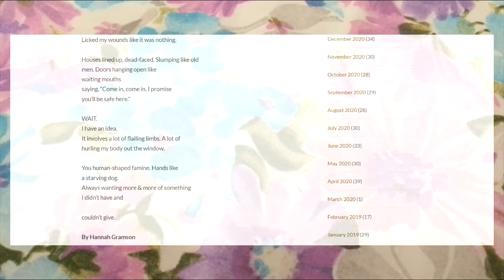Nebraska, flat and desperate | Anteaters Manny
Syntax practices reading poetry out loud.

Poem:
"Nebraska" by Hannah Gramson, published November 17, 2015.